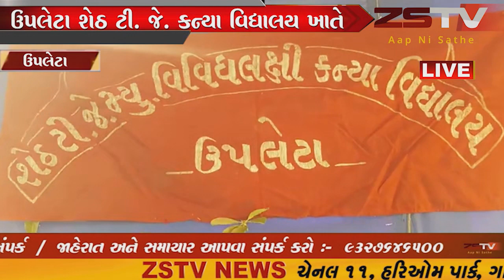ઉપલેટા શેઠ ટી. જે. કન્યા વિદ્યાલય ખાતે વાર્ષિક સાંસ્ક્રુતિક કાર્યક્રમનું આયોજન કરવામાં આવ્યું